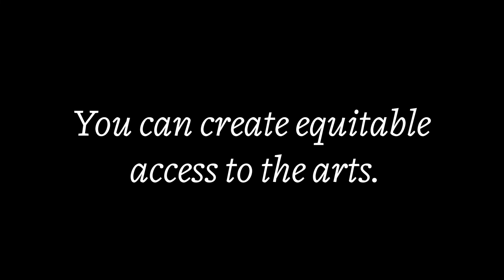Create access to the circus arts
The Voice Project shares their experience about the power of circus arts training.